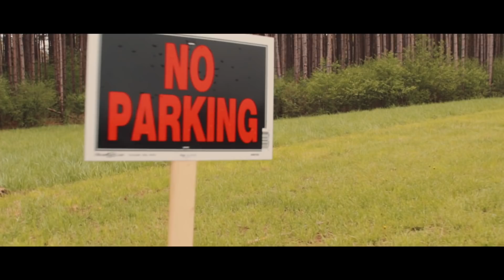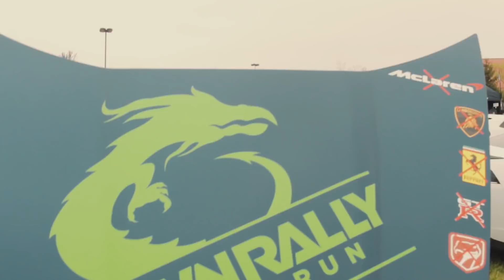Automotion 2019 | After Movie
This edit was insane hands down. I spent close to 20 hours working on this one! I really hope you guys enjoyed and are looking forward to more. Again very special thanks to everyone who was able to make this video possible.

Songs:
- 50 Cent | Candy Shop (BigJerr Trap Remix)
- Squiid | Atmospherica
- Wiz Khalifa | Fr Fr (Instrumental) ft. Lil Skies
- Able To See Me (Tali Kouch Flip)
- Doujinshi | Brandon
- Meaningless | NOIZZ
- Flight and Safety | Weird Inside

Ignore...
Michael Paulson
Automotion 2019
Automotion
Wisconsin Dells
Flink Films
Krispy Media
Edit
Camera
Cars
Car Edit